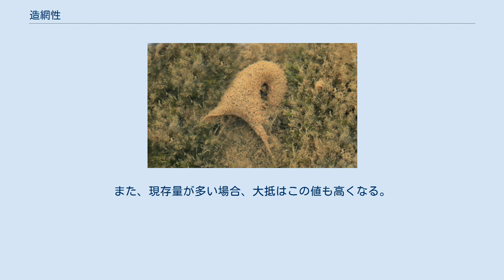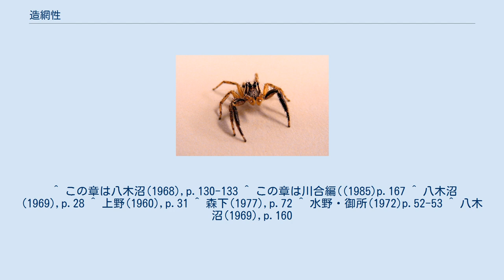造網性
造網性（ぞうもうせい）とは、動物の習性に関わる語で、網を張って餌をとる習性を持つことを指す。
クモとトビケラに使われる。
 動物の中にも網を張る習性を持つものがある。
特に有名なのがクモであるが、昆虫のトビケラ目にも似たものがある。
いずれの群でもそのすべてが網を張るわけではなく、クモ類では約半分、トビケラでは一部のものだけが網を張る。
網を張るものはその網に依存して生活するため、ある程度の類似点を持っており、それらをまとめる場合に使われる名が造網性である。
これに対立する語もあるが、これは群によって異なる。
以下、それぞれの群における様子を解説する。
 クモ類は肉食性であり、昆虫などの小動物を捕獲して食べる。
この時、糸を組み合わせて網を作り、これに引っかかる昆虫を捕らえるのが造網性のクモである。
クモ類の約半数がこの型に属する。
 網の形はいくつかの基本的な型があり、さらに種によっては様々な異なった網を張る。
網の形や種類についてはクモの網の項を参照されたい。
網を張らないクモの多くは、獲物に走り寄って食いつくか、時としていて近づいたものに食いつくようにして獲物を捕らえる。
このようなものは造網性に対して徘徊性という。
この型がクモの残り半分に近い。
この他、一部のクモは住居に閉じこもって生活する。
 造網性のクモに共通する特徴として、爪の数があげられる。
歩脚の先端には鉤状の爪が一対あるが、造網性の群ではその下側により小さい爪があり、これで糸を引っかける。
そのためこのような爪を持つ類をまとめて三爪類という。
ただし、三爪類がすべて造網性でなく、徘徊性の種が混じっている。
それらは造網性の祖先から徘徊性に転じたと考えられている。
キシダグモ科のものでは幼生は網を張り、成体が徘徊性になるものがある。
 トビケラ類の幼虫は水生昆虫で、その多くはミノムシのように自分の体を収める巣を作り、それを引きずって移動する生活をしている。
しかし一部に巣の一部かその外側に網を張り、これに引っかかるものを集めて食べる濾過摂食の習性を持つものがあり、これを造網性と呼んでいる。
このような網を作るものはシマトビケラ上科にまとめられ、造網性トビケラと呼ばれることもある。
 網と巣の関係は様々で、分類群によって決まっている。
ヒゲナガカワトビケラ科のものはれきの間に糸を引き回して網と巣を作るが、その区別は明確ではない。
もっとも進化したものとされるシマトビケラ科のものは固着式の巣の一部に規則的な編み目の捕獲網を作る。
更にオオシマトビケラでは編み目は10×40μmと細かく、更に巣には水流を調節出来る煙突のような入水管を備える。
 それほどはっきりした網の形を取らないが、似たようなことをする動物は他にもいる。
巻貝類のオオヘビガイやユムシ動物門のユムシは、海底にあって口から粘液を出し、これが基質上に広がり、それが網の役目をする。
その粘液を再び口に戻すことで、そこに付着する微粒子を食す。
ただしはっきりした構造を作らず、網と呼ばれることはない。
 人間にとっては、これらの網は空間を占拠するものとして嫌われる例が多い。
 クモ類の網は住居や家具を汚すものとして嫌われる。
また通路に張られた網は通行の妨げになる。
丈夫なものではないから破って通行するのに苦労はしないが、粘着性のある網を体に貼り付けるのは気持ちがよくないし、死んだ虫などが付いていると、これも一緒に張り付いてくる。
皮膚に張り付くと、嫌悪感は一層である。
野外観察の際に、メンバーにクモ屋がいると、先頭を歩かされることがしばしばである。
なお、これらは気分だけの問題であるが、一部のクモの網では糸に毒性があり、眼に入ると実害があることも知られる。
 トビケラの網の場合、かなり小さいのでクモのような形では邪魔にはならないが、むしろはっきりした実害がある。
人工的な水路にこれらが網を作ることで、その水流が妨げられることである。
特に水力発電所においては送水管の内壁の掃除が不可欠で、そうしないと主としてシマトビケラ類の巣が無数に作られ、それによって流速が落ち、発電量が低下する。
このため、この手のトビケラのことを「電力を食う虫」と言われる。
これが大きく取り上げられたのは新潟の千手発電所で、1939年、まだ発電開始から1年を経過しないのに発電量が10%も低下し、その原因がこの虫であることが判明した。
 空間に網を張る場合、その空間を大きいものが通過したり、網を固定する基盤が動くと壊れる。
つまり、網が存在することは、一定時間、その基盤が動か...